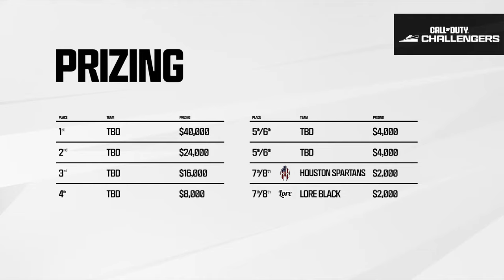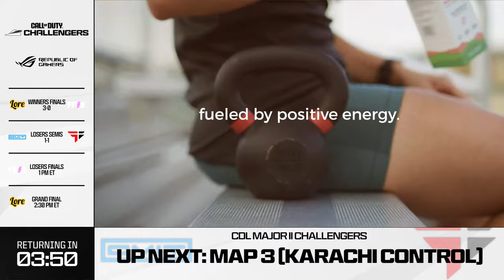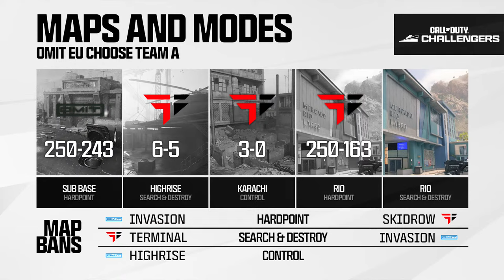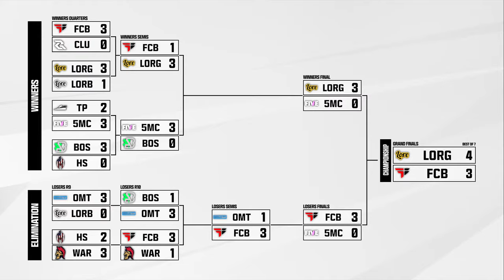Call of Duty Challengers Miami Heretics Open | Championship Sunday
Welcome to Call of Duty Challengers Open!